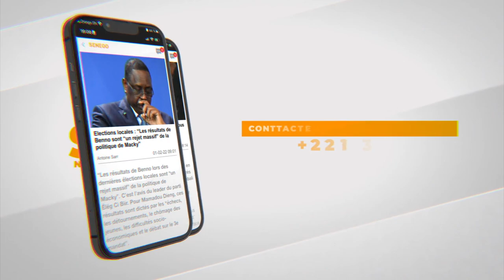Lat Diop sur l'annulation de la marche de Yewi :"c'est une victoire pour la république"